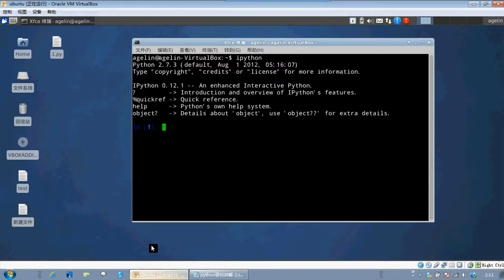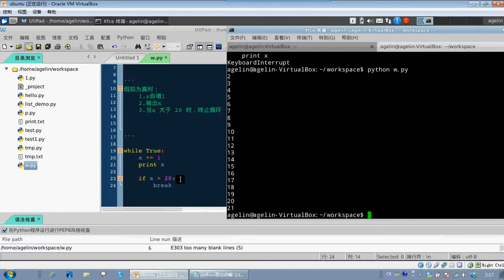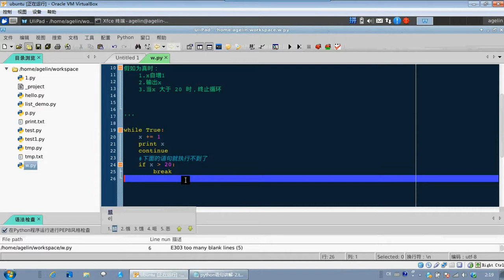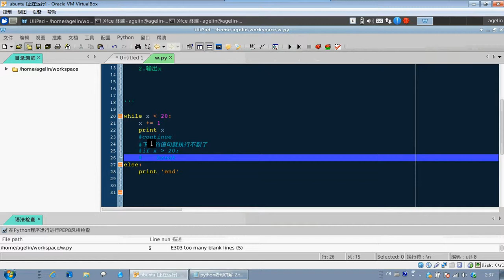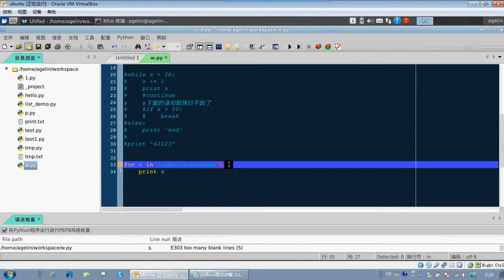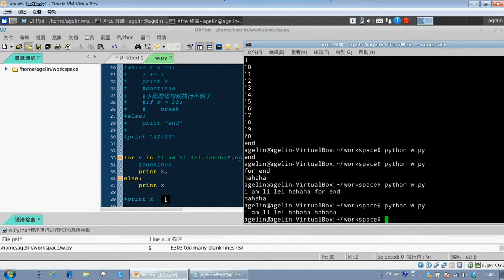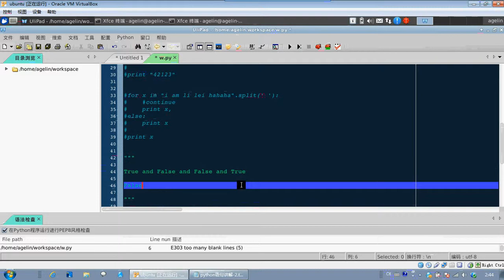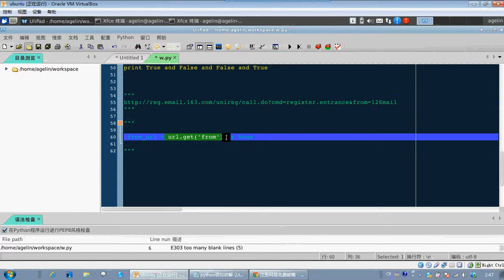python基础篇17 语句1 2